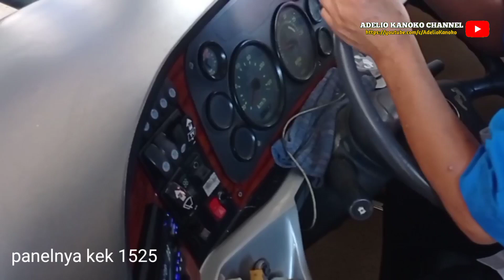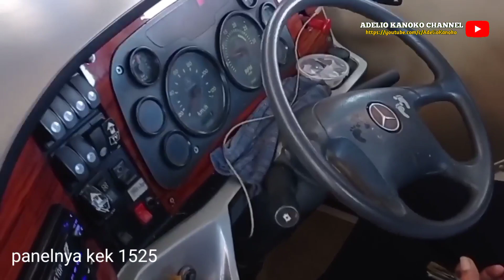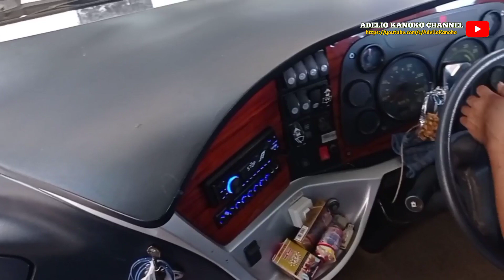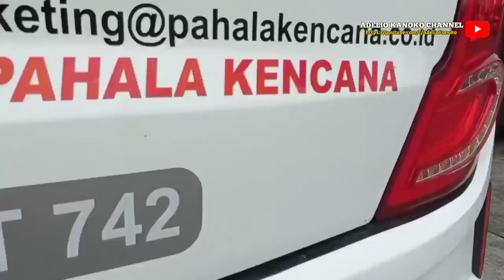Bus Terbaru Pahala Kencana, Menggunakan Chassis Premium, Pahala Kencana 1830 Denpasar Jakarta